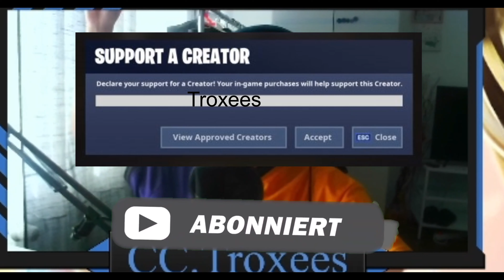Ich habe denn ÜNMÖGLICHEN WELTREKORD gebrochen! 1.018m Entfernung mit denn Designated Marksman Rifle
Moin Freunde,dass ich denn Weltrekord geschafft habe wurde mir erst beim schneiden des Video klar. Der Rekord Meister @WannaBe7 wurde in diesem Video Geschlagen mit 7m mehr. Ich bin mega Happy,dass sowas möglich ist war mir nie Klar, viel spaß beim schauen des Videos.
Designated Marksman Rifle (DMR): Die DMR ist die erste von drei neuen Waffen in Fortnite Chapter 3 Season 3. Dieses Gewehr belohnt Genauigkeit, während es Ähnlichkeiten mit einem Standard-Sturmgewehr und einem Scharfschützengewehr aufweist. Hammer Sturmgewehr: Das Hammer Sturmgewehr ist das zweite neue Gewehr, das in dieser Saison debütiert.

Mehr von Troxees rund um die Uhr